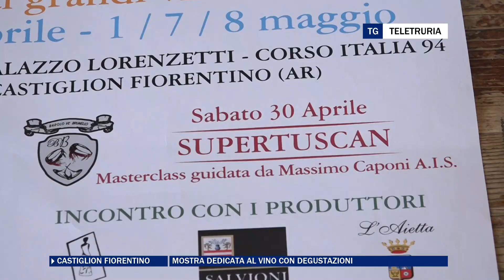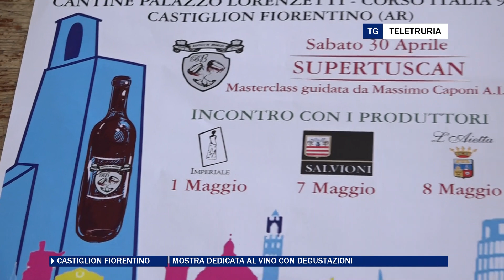Mostra dedicata al vino con degustazioni